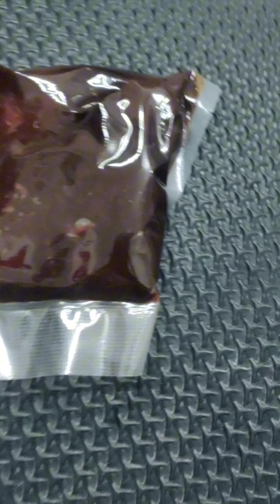RENDANG PADANG ASLI GIMANA RASA NYA